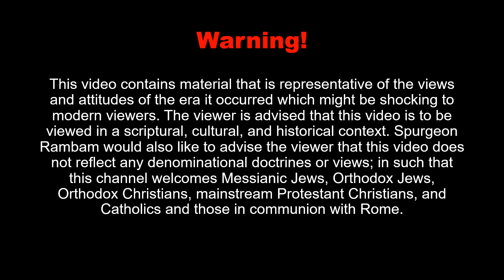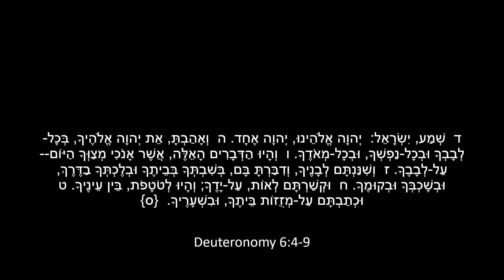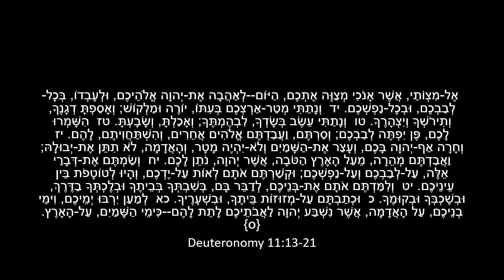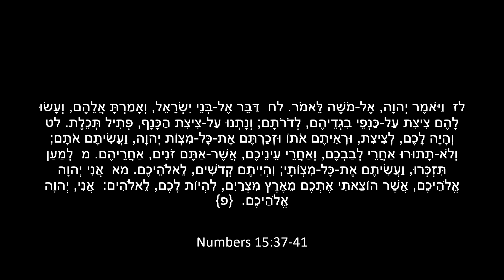Tzeit Hakochavim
This is the evening synagogue service for February 27, 2023. As the Zmanim are the liturgical hours in Judaism, this video and the related videos will show most of the daily prayers said.